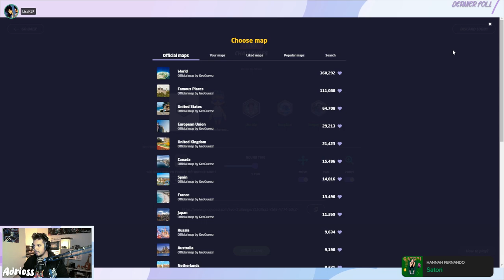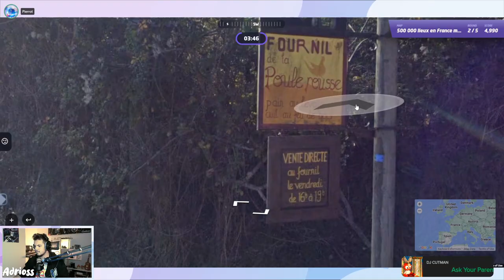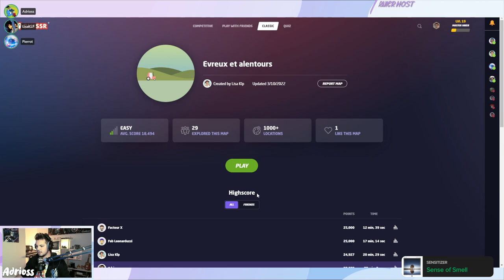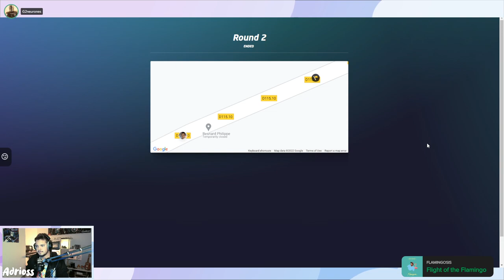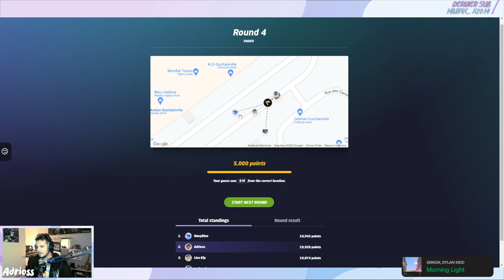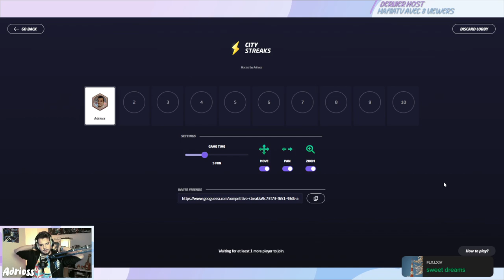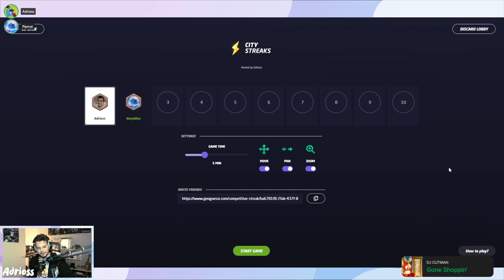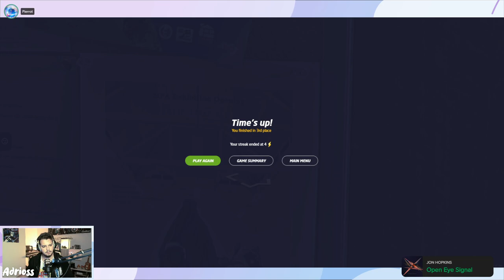Y a toujours pas de panneaux- Adrioss